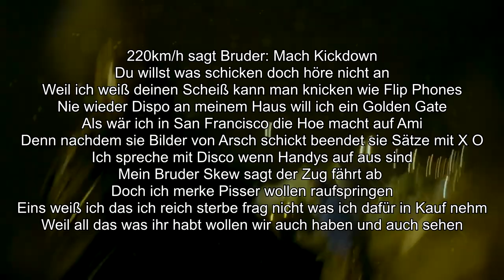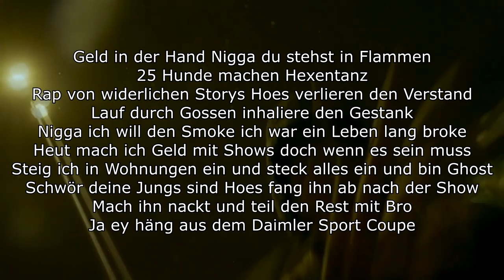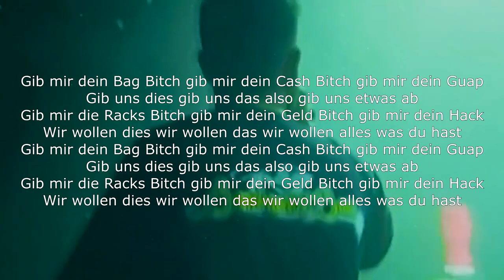Tom Hengst feat. OG Keemo - ALLES (Songtext / Lyrics)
[Gaming]